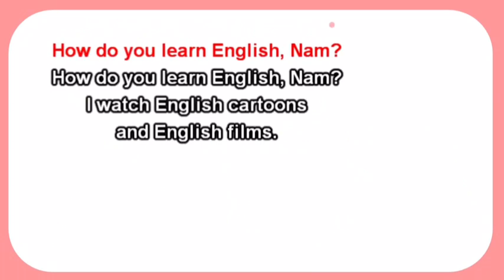E5 HOW DO YOU LEARN ENGLISH? LET'S SING